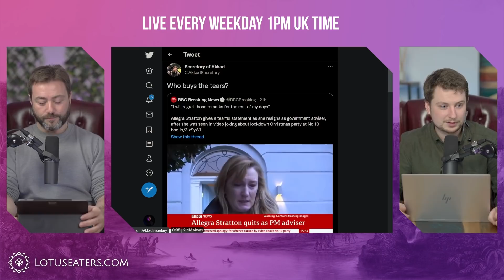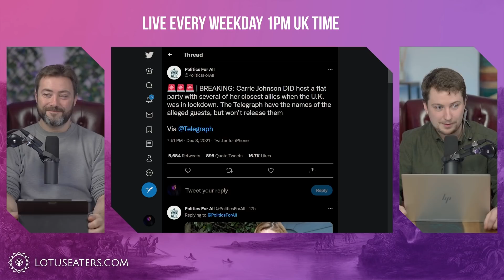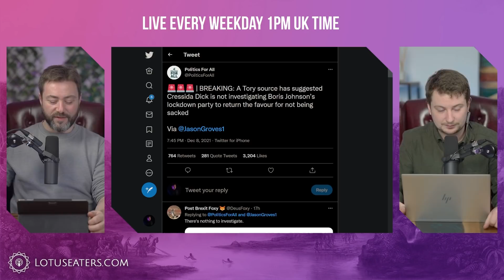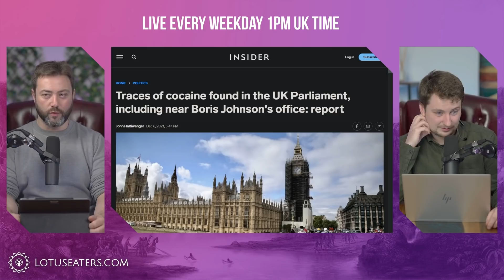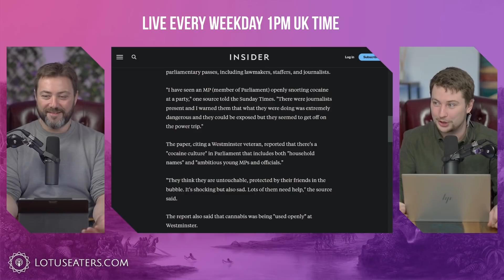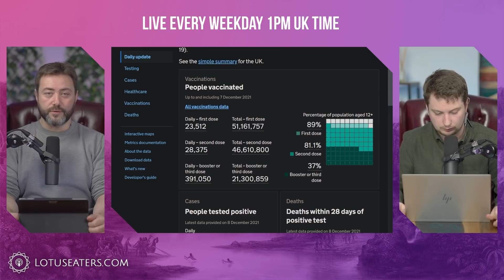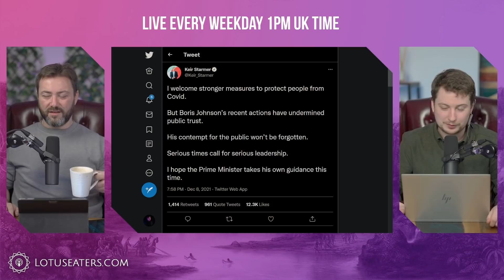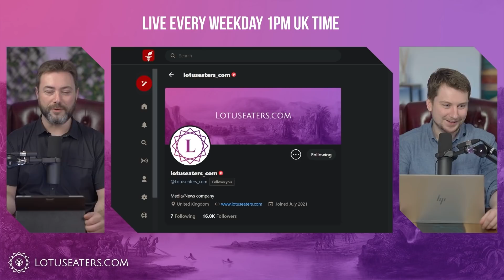The Absolute Conservative Meltdown